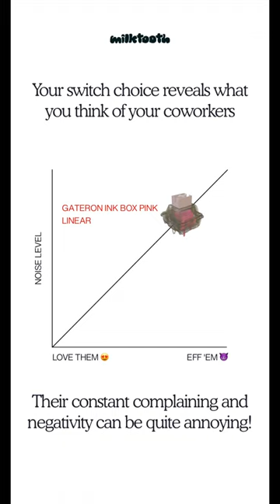Best Switches for Office Use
To discover the best switch to use at the office, try switches before you buy them, only at Milktooth